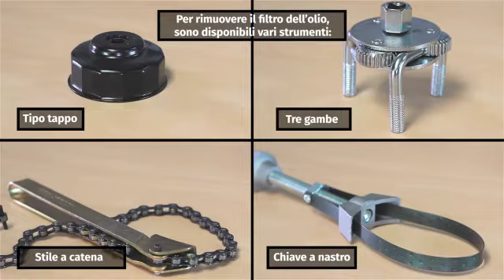Come Fare Per Sostituire Il Filtro Dell’Olio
Questo video illustra la varietà di strumenti utilizzabili per rimuovere il filtro dell’olio, specificandone le modalità di utilizzo. Inoltre, viene mostrata la procedura corretta d’installazione di un nuovo filtro.
* APPRENDI *  Garage Gurus: il nostro servizio di formazione tecnica online di livello mondiale, video didattici, forum e servizio di interviste agli esperti:

▁▃▅ Esonero di responsabilità ▅▃▁
Garage Gurus ® è un marchio registrato di DRIV INC. o di una o più delle sue consociate in uno o più paesi.

"Il  contenuto di questo articolo è solo a scopo
informativo e non deve essere utilizzato al posto della consulenza professionale di un tecnico o meccanico certificato. Non siamo responsabili per eventuali danni derivanti dal tuo completo affidamento a questo contenuto."